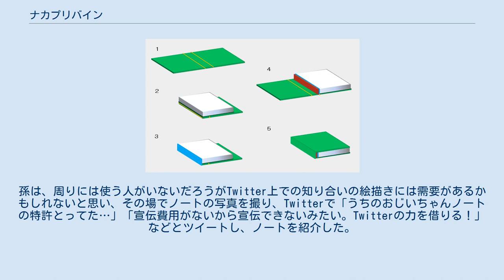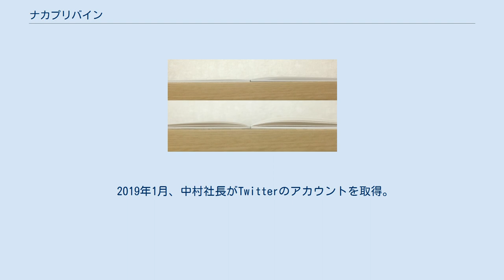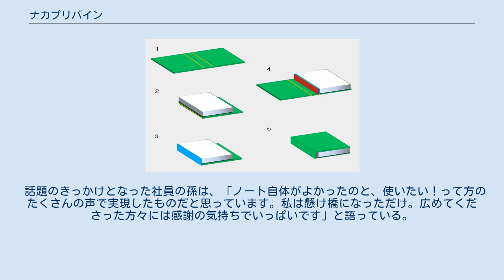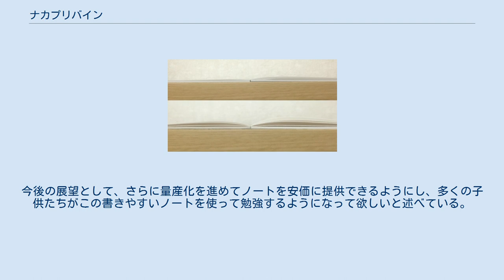ナカプリバイン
ナカプリバイン（上）と通常のノート（下）との比較。
 ナカプリバインとは、東京都北区にある有限会社中村印刷所が製作したノートの商品名である。
開いたときに中央部分が水平になることから水平開きノートと名付けられている。
2016年、「おじいちゃんのノート」として話題になった。
 中村印刷所が2014年10月に販売を開始した。
通常のノートは開いたときに中央部分がふくらんでしまうが、本ノートでは180度水平に開く。
そのため、見開き2ページを1枚のノートとして使用することができる。
また、コピーを取るときに中央部分に影が映ることもない。
 この利点は、ノート本紙と表紙とをつなぐ接着剤を工夫したことによって生み出されている。
本ノートでは、粘度の異なる2種類の接着剤を使用し、最初に粘度の低い接着剤を塗っている。
こうすることで、接着剤層の弾性・柔軟性が向上し、それにともなって各ページの自由度が増して水平に開けるようになったと考えられている。
 ナカプリバイン製造の概略。
特許5743362号の【請求項1】及び図面より作成。
 本ノートの製造方法は中村印刷所が出願人となり2014年11月27日に特許出願がなされ、2015年5月15日に特許5743362号として登録されている。
特許の【請求項1】を参考に、製造方法の一例を概略として示す。
 表紙材に2本のスジまたは折り目を入れる。
 表紙材を2本のスジまたは折り目のうちの1本の部分で折り曲げて2つに折り、折り目を本文用紙の側面にそろえて重ねる。
 表紙材の折り目と本文側面に第1の接着剤を塗る。
 第1の接着剤が乾いたら、その上から、より粘度の高い第2の接着剤を塗る。
 表紙材で本文をくるんでノートの形としてから、背面を押し当てた状態で乾燥させる。
 重ね合わせ、接着の工程は中村印刷所の社員による手作業である。
1日当たり300冊を生産していたが、2016年に注目を集めるようになってからは1000冊に増やした。
その後、契約先の製本会社でも製作するようになった。
紙を正確にそろえて重ねるには修行が必要で、これまで4-5人の職人が挫折してきたという。
 中村印刷所は1938年に創業した印刷会社であったが、印刷業界の斜陽化にともない、2010年から2011年ごろにかけて経営状態が悪化していった。
そこで社長の中村輝雄は再起をかけて、付加価値のあるオリジナル商品の販売に取り組むことを決めた。
そしてその頃、会社をたたむことにしていた製本会社の経営者を社員として呼び寄せ、2人でオリジナルノートの開発を始めた。
 2013年、中村印刷所は東京都北区の産業展に出展し、「旅行の想い出帖」「都電ノート」といったオリジナルノートを展示した。
これらのノート自体は会場であまり話題を呼ばなかったが、その中でノートを手に取った来客の1人が、ノートは真ん中が膨らむから書きにくい、と話して立ち去って行った。
それを聞いた社長の中村は、ノートとはそういうものだと思ったが、元製本会社の社員は、手作業で手間はかかるが真ん中が膨らまないノートは作れると言った。
この言葉に興味を持った社長の中村は、よそが真似できない、うちだけのノートを作ろうと決意し、2人で「水平開きノート」の開発に取り組むことにした。
 開発にあたっては、最適な接着剤を見つけ出すのが最大の課題で、ホームセンターなどで数十種類の接着剤を入手して、それらを組み合わせて試験を繰り返した。
そして2年にわたる開発期間の末、水平に開き、強度にも優れたノートを作り出すことに成功した。
2014年11月には特許も出願し、早期審査請求制度を利用して、2015年5月に登録となった。
2015年8月には東京都の「トライアル発注認定制度」にも選ばれた。
 販売は2014年10月から始め、2015年にこのノートはナカムラ・プリンティング・バインダーの略称で「ナカプリバイン」と名付けられた。
自らのつてや中小企業振興公社からの紹介を頼りに、50-60社を回ったが、取扱先は思うように増えなかった。
展示会にも出品し、そこで商品の良さが理解され購入されることもあった。
しかしそこから販路が拡大することはなかった。
大量の発注依頼もあったが、その後に大幅な商品価格の値下げを要求されたこともあって契約には至らず、結局2015年の年末には8,000冊の在庫が積みあがった。
社長の中村は土地を売って田舎に引っ越すことも考えていた。
 2016年1月1日、元製本会社の社員は、なかなか販売数の伸びないノートに対...